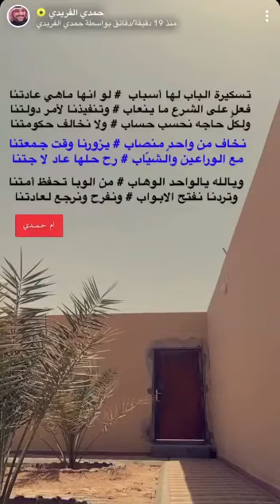قصيدة لماذا أغلقت العجوز الباب | من الروائع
قصيدة فيروس كورونا